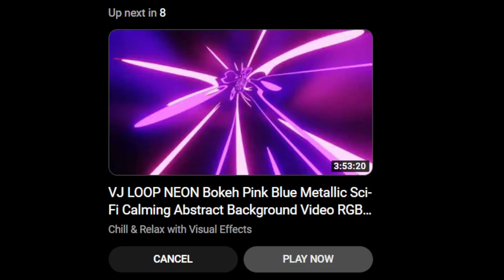Monster, green screen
For movies.